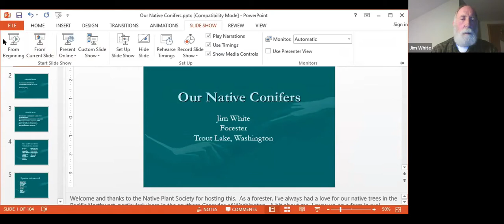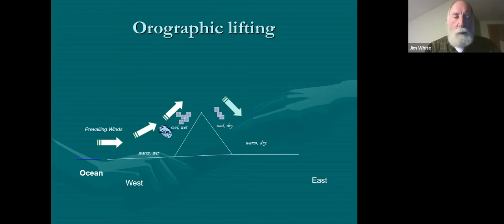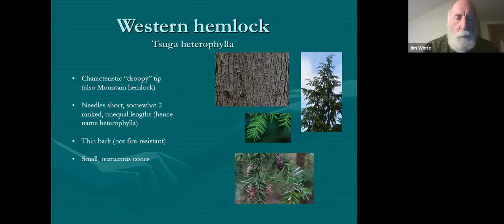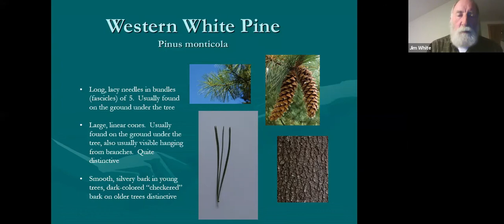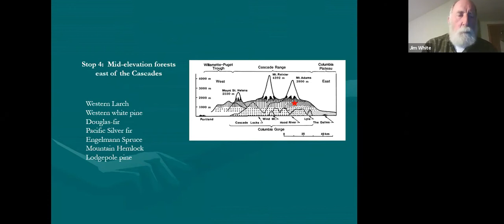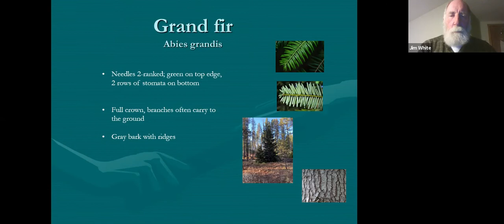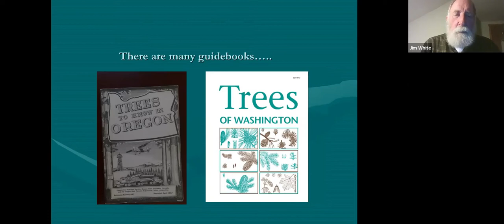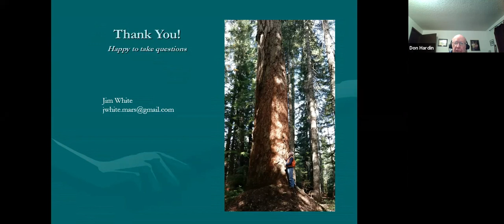Selected Conifers of the Columbia Gorge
Jim White, retired Silviculturist or "forester", takes us on a whirlwind tour through the treetops of the Columbia Gorge, focusing on common conifer species for a more in depth understanding on these trees and their effects on our lives.

Jim is a US Forest Service retiree, having worked as a Silviculturist on the Gifford Pinchot and other national forests. Following his Forest Service career, Jim was director of the Underwood Conservation District in Klickitat and Skamania Counties. Jim still works for the District part-time, and helps local landowners with forestry. He is on the Board of the Mt. Adams Resource Stewards, a forestry non-profit headquartered Glenwood, Washington, on the Board of the Trout Lake Community Foundation, raising funds for scholarships for Trout Lake students, heads the local chapter of the Washington Farm Forestry Association, participates in a collaborative group helping the Gifford Pinchot NF, and is an avid amateur astronomer.
Jim was raised in Michigan, and attended the University of Michigan, earning degrees in wildlife management and forestry. After moving to the west, he earned a Master of Science in forestry at Washington State University. Jim and his wife Kathy have lived in Trout Lake for 40 years.